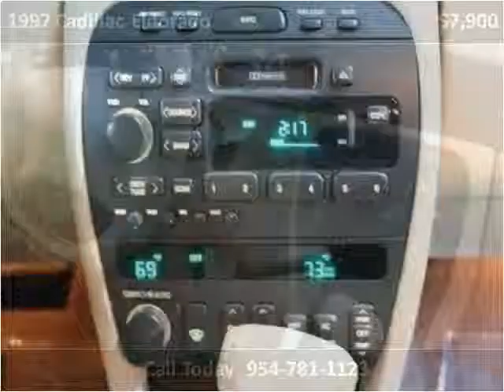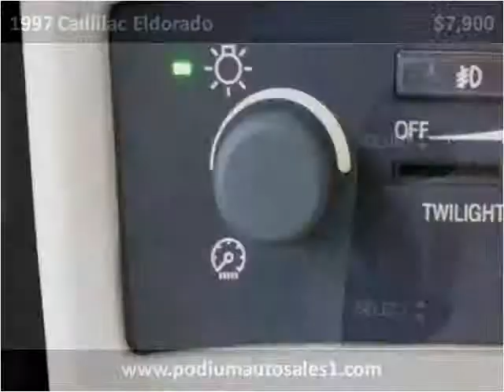1997 Cadillac Eldorado available from Podium Auto Sales